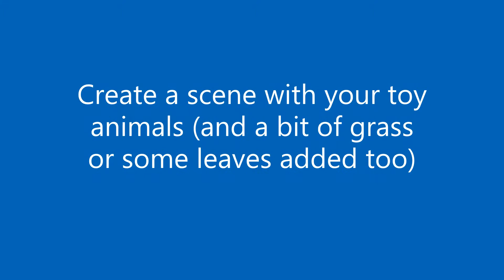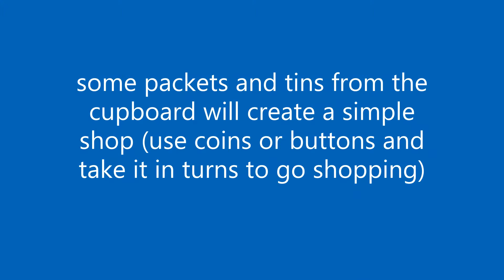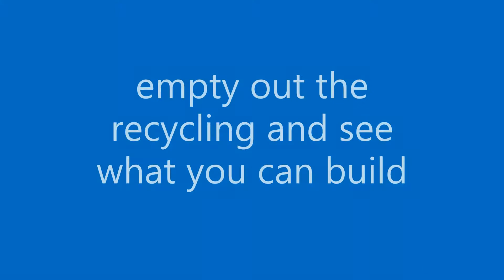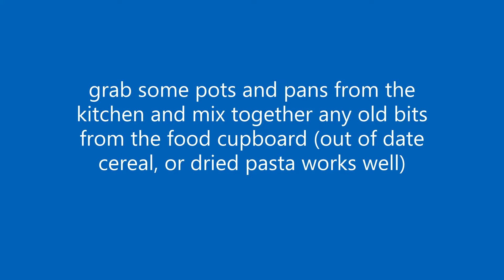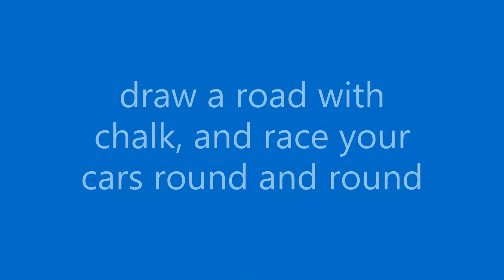15 Tuff Tray Ideas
Tuff trays are a great way to set up play invitations for our children.  Here are 15 simple ideas that you can do with everyday items that you will find around your home and garden, or on your daily walks.  We use Tuff Trays all the time at The Patch and have created "at home" tuff tray kits for you to create a little slice of Patch in your own garden.  Each week we will also be sharing our project packs - which contain all of the resources that you will need to carry out your own fun, engaging, nature inspired and creative activities.

for all of the details of the activities that we are offering to support out Patch families during this lockdown period.  Stay safe everyone.

Music on this video by:

Happy and Joyful Children by Free Music Creative Commons — Attribution 3.0 Unported — CC BY 3.0 Free Download / Stream Music promoted by Audio Library 🎵 Track Info: Title: Happy and Joyful Children by Free Music Genre: Pop – Happy